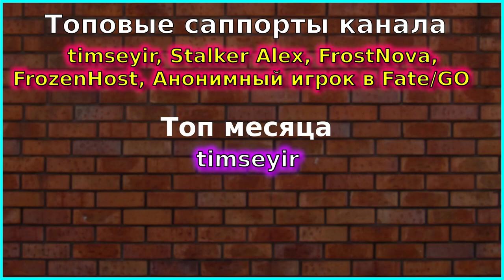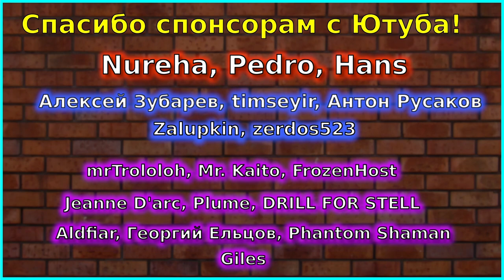ДЫРКА НАМ ОТ БУБЛИКА, А НЕ РЕТРОФИТ ЮДАЧИ | Патч 23 сентября | Новости Azur Lane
Продолжение празднования японской годовщины. Новые шикарные скины.

САППОРТ МЕСЯЦА - timseyir

Топ 5 поддержавших за все время:

timseyir - 37600

FrostNova - 16201

FrozenHost - 11000

Анонимный игрок в Fate/GO - 10 819

ПОЛЕЗНЫЕ ССЫЛКИ

Джек Робин - theHunter: Call of the Wild, Sea of Thieves, Red Alert 3